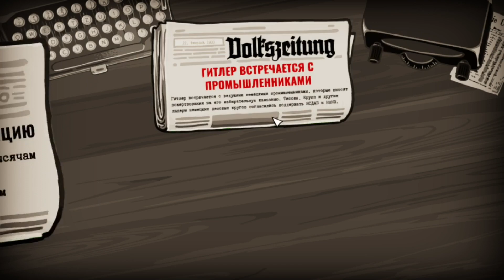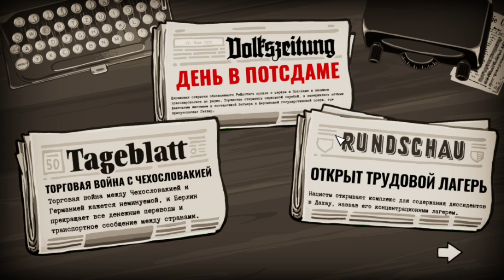2 - Рейхстаг сожгли! - Прохождение Through The Darkest of Times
В темные времена страх и риск неизбежны. Мы рискуем попасться патрулю НСДАП, который выискивает тех, кто с ними не согласен. Мы рискуем, что нас изобьют или застрелят немецкие солдаты, потому что мы выступаем против режима. Мы рискуем потерять все — даже наших любимых. Так мы и живем. Так мы пытаемся выжить. В эти непроглядно темные времена.